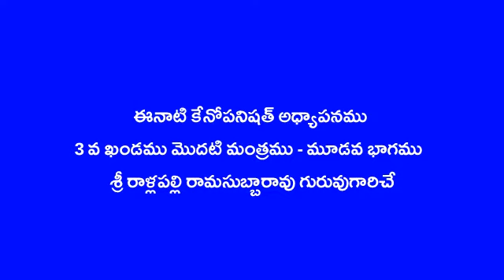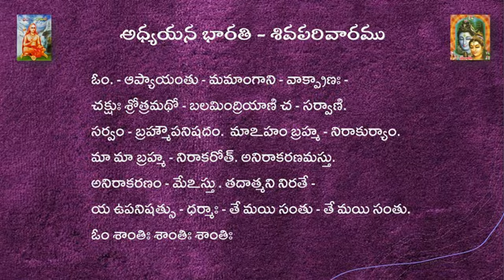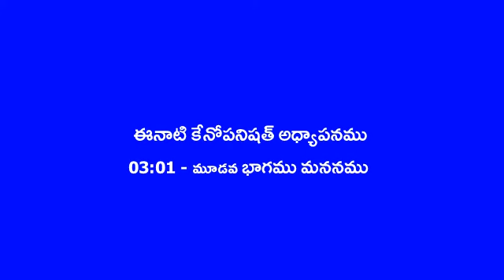03 Kenopanishath 01 Part C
Guruvu garu Sri Rallapalli Rama Subba Rao garu of Vizianagaram, AP.
10 Aug 2021. Third Chapter - 1st Manthram part C